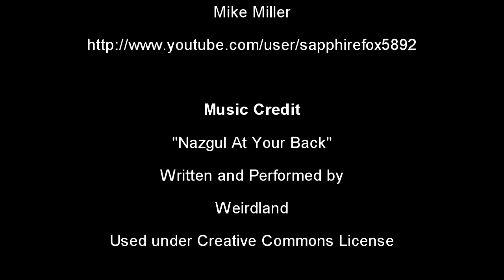Film Review - Sabotage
I've still got a pending copyright claim on my review of Jamie's Food Revolution by Jamie Oliver's production company, so I'm doing a vlog-style review of the Arnold Schwarzenegger film "Sabotage".